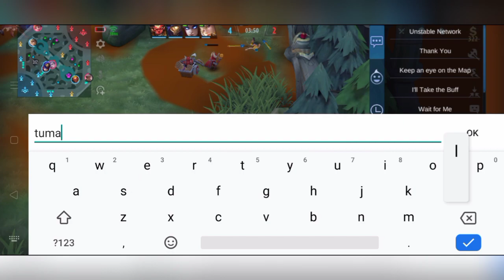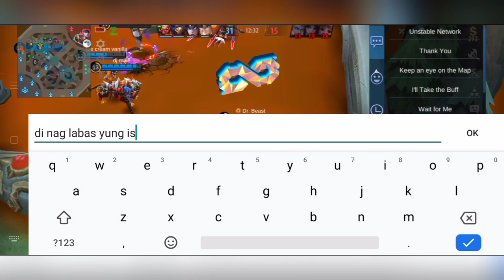ML CONFIG 60FPS SMOOTH SWAMP IMPERIAL - SMOOTH MAP ANTI LAG REDUCE FPS DROP | RAIVEN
Smoother Gameplay + Fix FPS Drop - Latest Patch | Mobile Legends

HOW TO USE MY SCRIPT
🛡️LINK :

Query Solved 💡
🔸ML Config Smooth Map
🔸How to get smooth gameplay in ml
🔸ML Booster Smooth Gameplay
🔸Fix lag in Mobile Legends

𝗙𝗲𝗮𝘁𝘂𝗿𝗲𝘀 :
(✓) SMOOTHLY GAME
(✓) NO FRAME DROPS
(✓) BATTERY SAVER
(✓) REDUCE RAM USAGE
(✓) REDUCE HEATING
(✓) SMOOTH LATE GAME!

𝗥𝗲𝗰𝗼𝗺𝗺𝗲𝗻𝗱𝗲𝗱 𝗦𝗲𝘁𝘁𝗶𝗻𝗴𝘀 :
Smooth Graphics / HFR Mode / Speed Mode
For 1/2 Ram

• 100% Safe / No Ban / No Bugs

⚠️ Re-uploaders ⚠️
I spend a lot of time and effort making these configs. It's kinda rude to re-upload it without permission and claiming it as your own. Please wait for 7days before re-uploading and give a proper credits on your video and description. Thank you!

Device?

Screen Recorder?